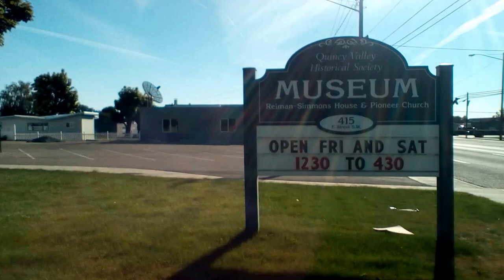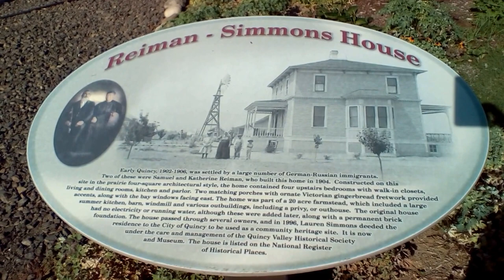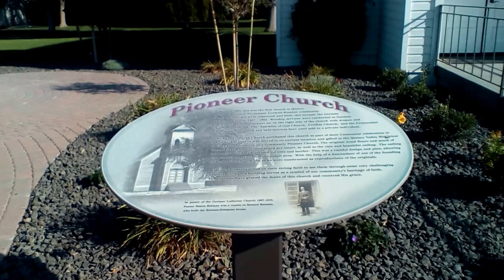Quincy WA Reiman-Simmons House and Pioneer Church, August 2016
The Quincy Valley Historical Society Park